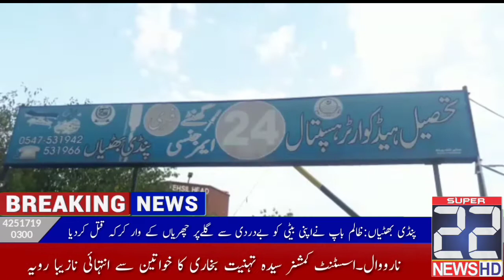Pindi Bhattian: Unjust father brutally stabs his daughter to death